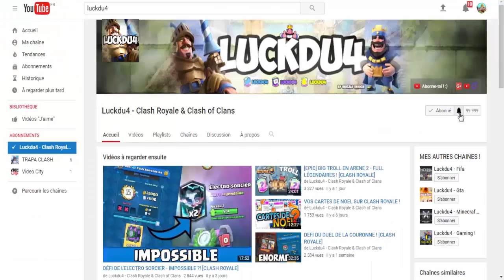[OFFICIEL] DANS 24H LA MISE A JOUR SUR CLASH ROYALE !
Bonjour à tous on se retrouve pour une vidéo sur : '[OFFICIEL] DANS 24H LA MISE A JOUR SUR CLASH ROYALE !'

Bon Visionnage !